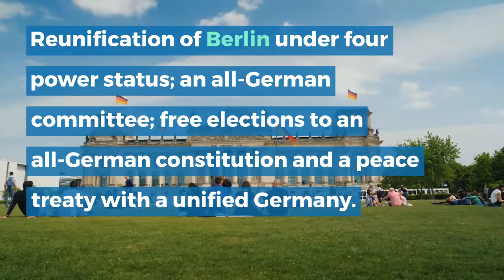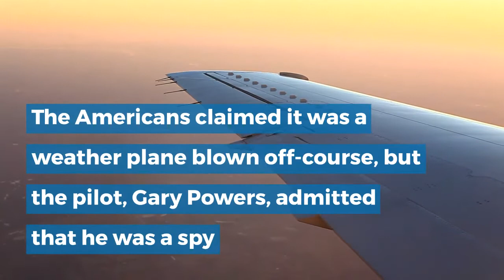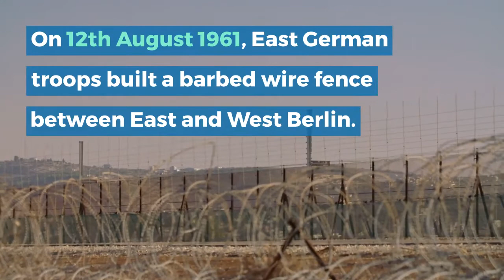The Berlin Wall - Cold War History - Edexcel GCSE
The Berlin Wall was a turning point in the Cold War? How and why was it constructed?